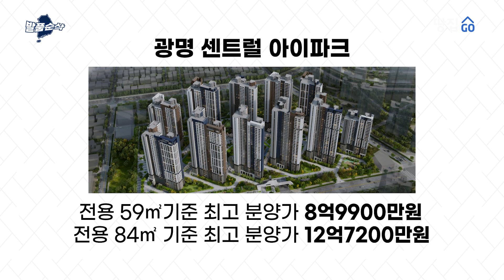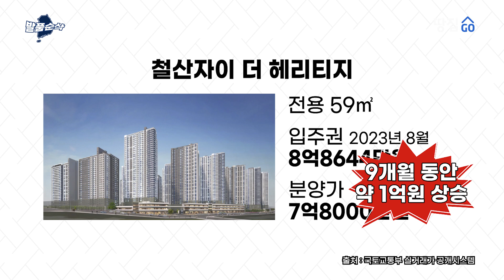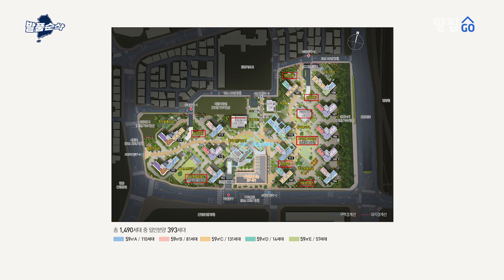"국평 12억도 완판, 급매는 소진" 광명에 3연타석 청약 홈런 터질까 | 철산자이 브리에르ㅣ발품순삭AD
🏡놀고 있는 내 땅, 애물단지에서 보물단지로 바꾸는 비결 대공개!
유휴부동산 밸류업 실전스쿨 1기 수강생 모집

🔥대학가 주변에 아직도 오피스텔, 원룸 짓는다구요?😱
수익률 끝판왕 코리빙하우스 개발 실전스쿨 4기 수강생 모집

 🏢비좁은 내 땅에 내 건물.. 수익률 최대로 낼 수 있는 가장 효율적인 건축 노하우!
건축주 대학 30기 수강생 모집